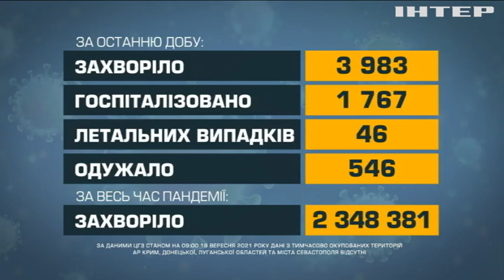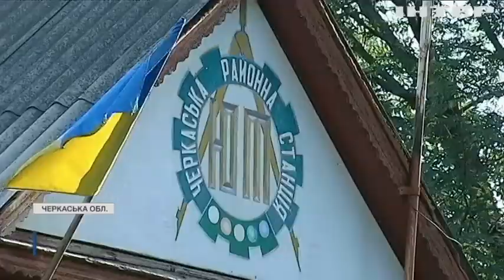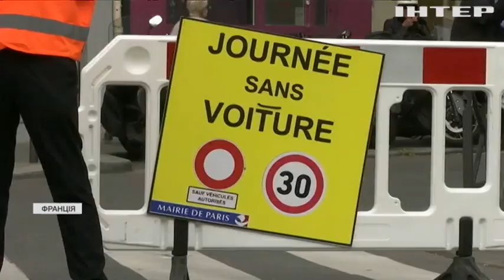Новости 07:00, выпуск за 20 сентября 2021 года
Дивыться у випуску: На Канарському острові прокинувся вулкан: евакуювали кілька десятків людей. Війна на Донбасі: ворог чотири рази порушив режим тиші. Велосипедна мандрівка: відчайдух подолав відстань від Бельгії до України.